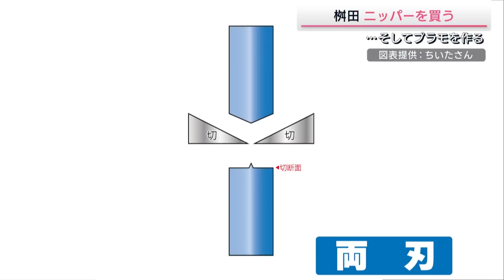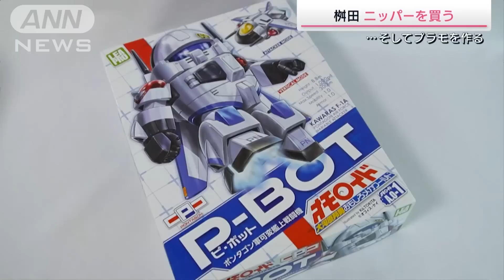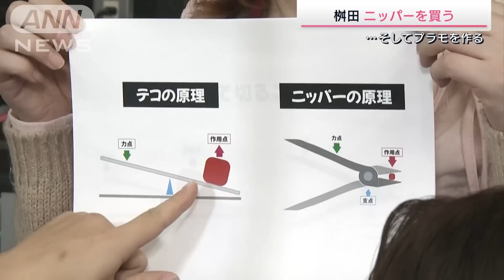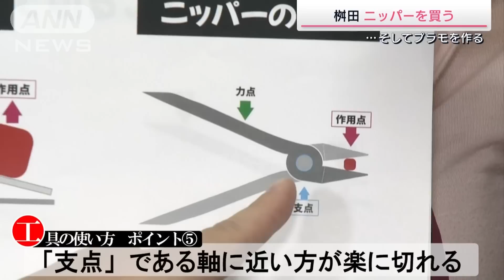【最初はニッパー】桝田、ニッパーを買う。 …そしてプラモを作る(2022年12月22日)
これまでプラモデル作りを教わってきた桝田アナウンサーが満を持して「マイニッパー」を含めた工具を買いに行きます！
「５０００円以内」という制限の中でどんな工具を揃えるのでしょうか？
アドバイスをしてくれるのは元工具メーカーで工具全般に詳しいプロモデラー・ちいたわからしさん（@ravensnest8525）です！

ニッパーを買った勢いで（？）、オモロイド「ピ・ボット」を作ります。

ナレーションは夏陽りんこさん（@natsuhi818）です。

【サタデーステーション　ネットオリジナル企画　取材：杉田あきひろ】

ロケ地:
ヨドバシカメラ（@Yodobashi_X）
モデラーズカフェ＆BAR Function 1/144（@function144）

※この動画で紹介した製品の中にはメーカー生産終了しているものがある場合がございます 各メーカーのサイトなどでご確認ください